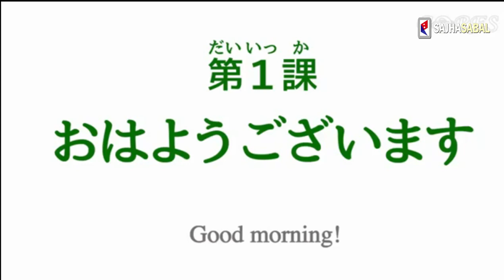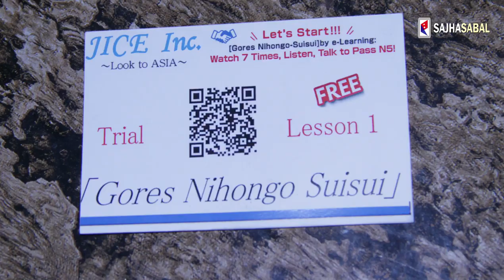जापान जाने सोचमा हुनुहुन्छ ? अब घरमै बसेर सिक्नुस जापानी भाषा | Japanese Language E-learning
तपाइँ पनि e-Learning कोर्स किनेर घरमै बसेर जापानी भाषाको ज्ञान लिन चाहनुहुन्छ भने सरोज खनाल (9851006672) / Pukar Thapa (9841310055) मा सम्पर्क गर्न सक्नु हुनेछ |